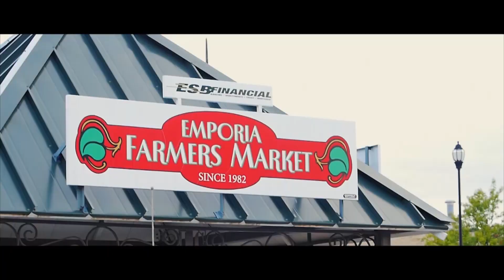FAT BIKING & JAY PETERVARY – THIS IS GRAVEL EP:304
On this weeks episode Adam Blake steps into the studio with Neil Taylor and talks fat bikes! Producer Matt has a chance to catch up with our friend Jay Petervary.

A huge thank you goes out to Jay Petervary for being a guest on This is Gravel this episode! The links to his social media are below. Thanks to our great hosts the Neil Taylor and Adam Blake for hosting a great new episode this week!

Have any show ideas or questions you want to have answered?